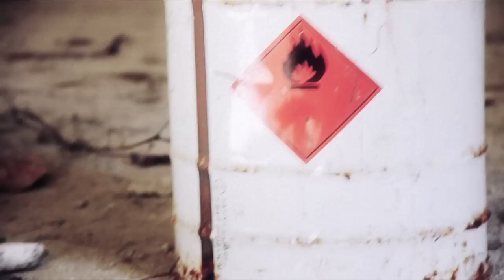GOLEM - Poštovana Gospodo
Režija : Primož Dolničar
Montaža : Marco Grabber & Krešimir Tomec

poštovana gospodo
kakve ste vi spodobe
na krvave ruke
čiste bile rukavice
poštovana gospodo
jesu li van ikad prisili
vaši obilni domjenci i zdravice
poštovana gospodo
jeste se uznojili
jeste se ugojili
jeste li se išta dogovorili
gospodo

evo van:
žiro, tekući,
prostor, moj znoj
broj telefona
visina i kilaža
broj cipela
i datum rođenja
adresa stanovanja
i pravac kretanja
moje vrime
moje zdravlje
moj razum
moj DNA
otisak i potpis
za banke podataka
moja slika
moj prika
cura
 mater
ćaća
sestre
braća
moji snovi
strahovi, planovi
i sve šta znan

poštovana gospodo
vaši glasnogovornici
stvarno masu kvalitetno
slažu rečenice
poštovana gospodo
kako ide poslovno
doslovno:
krediti, kamate i mjenice
poštovana gospodo
nimalo me ne zanimaju
vaši stavovi ni
genijalni planovi
poštovana gospodo!